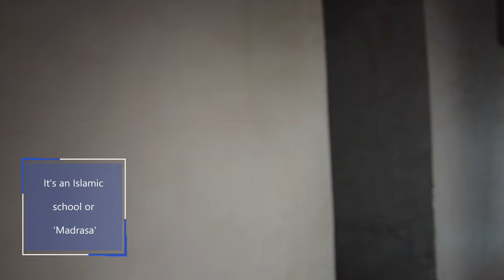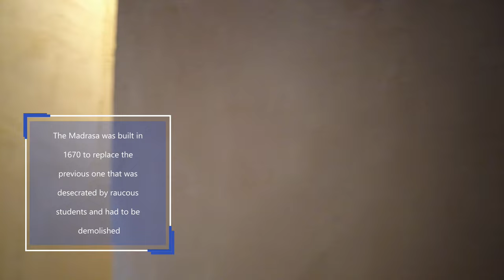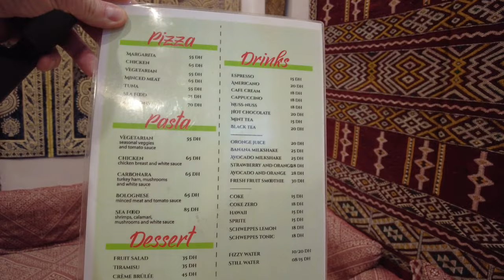Temperatures of -3 and pulled by the police. Morocco Part 2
Freezing temperatures of -3 and being pulled by the Rozzers but we're beginning to love Morocco. A beautiful country and some of the most kind and welcoming people.